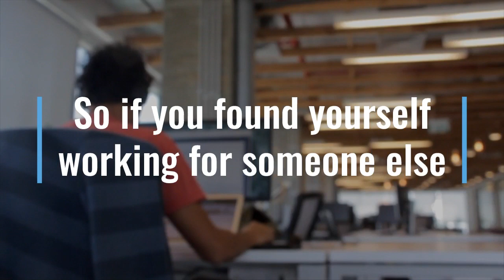Your Side Hustle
An impressive number of Americans are slowly starting to realize their financial dreams by engaging in a side gig. According to a recent survey, approximately 45% of those with a full-time job also are working a side hustle as well. And of those, over eighty percent are very interested in ultimately turning this gig into their full-time job. The problem is the risk factor: what if it doesn’t work out; what if you’re stuck with no job in the end. There are steps you can take and things you can do to help ensure you give yourself the absolute best chance for side hustle success—such that may allow you to take it full-time.